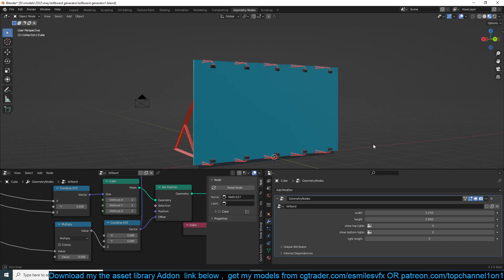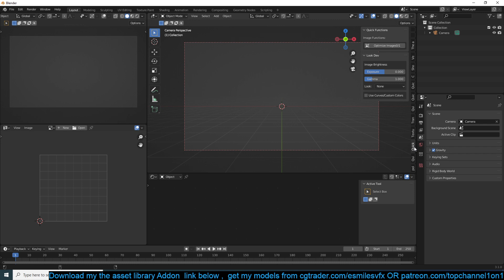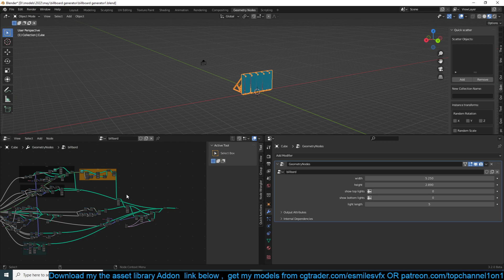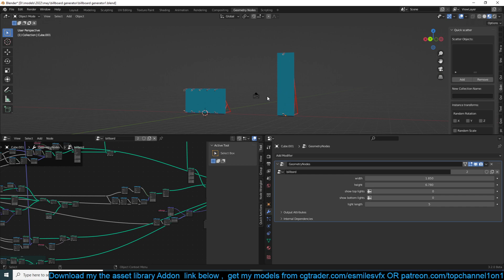geometry nodes billboard generator for blender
Downloads:
texture folders:

my setu[p
i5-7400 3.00GHz, 8GB, gtx 1060 3GB
mouse: i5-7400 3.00GHz, 8GB, gtx 1060 3GB